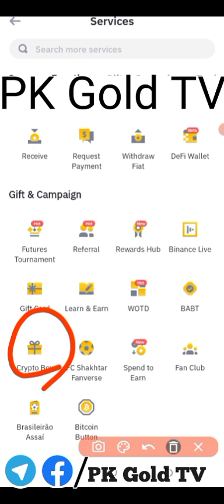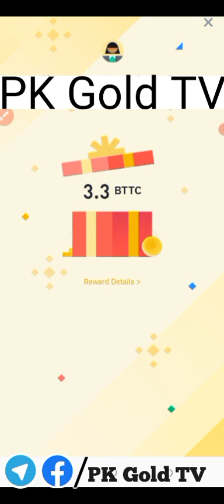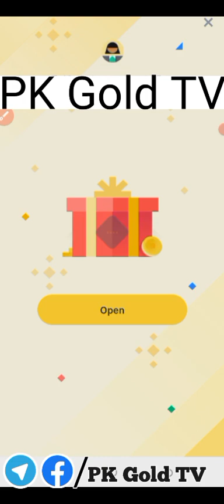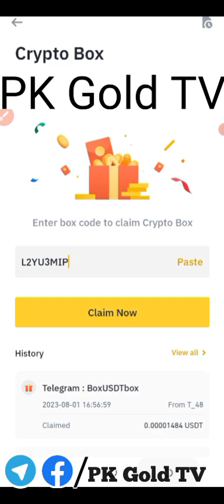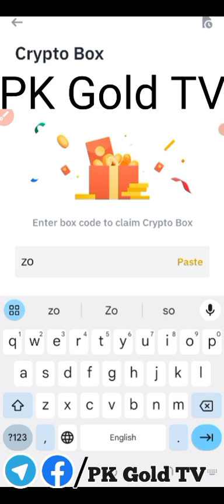Today New Crypto Code || New Binance Crypto Box Free Code 1 August 2023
without investment website
click link
sign up
how this website works
give detail in the video 👇👇👇👇⬇️
2nd website link

👉SIGN UP
👉More details about  will be coming in the next video

3rd  website link 🔗

🔰BONUS IS AUTOMATIC
🔰YOU CAN CHOOSE ANY PLAN FOR EARNING.

4th website link

investment website

5th website

click link
 join website get money in $
without investment this website

Today new BinaNew Binance Crypto Box Free Code 1 August 2023
31 crypto code here 29 July  2023

 29 crypto  code here 29 July  2023

4 Mining website without investment live withdraw proof

# BinanceCryptoboxbusd
google ads
binancecryptobox new offer 2023,
Keyword,
binance,
cryptobox position,
crypto box,